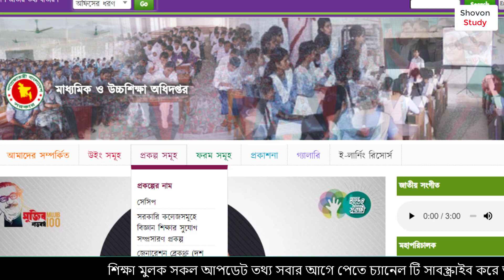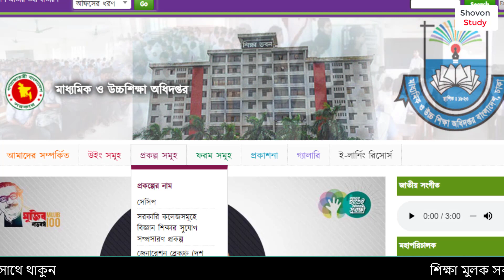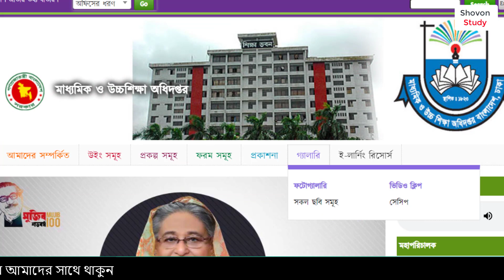SSC পরীক্ষার পরের পদক্ষেপ কি হবে | HSC Admission | একাদশ শ্রেণী ভর্তি